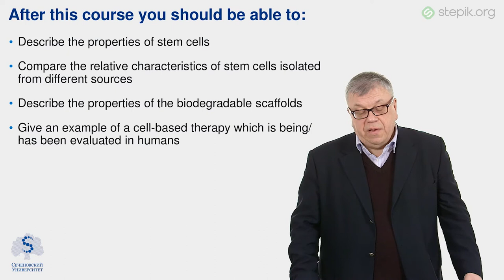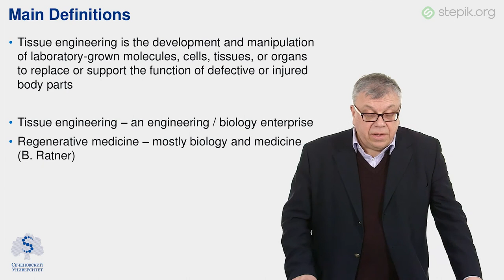Lesson 1 – Introduction to regenerative medicine [Stepik]